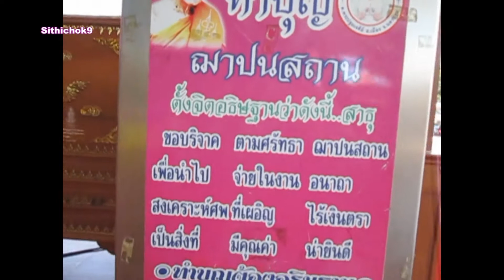ผีปลอมนั่งชวนคนทำบุญ ; Ghost talking ; Fake ghosts invite people to make merit.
ผีปลอมนั่งชวนคนทำบุญ ; Ghost talking ; Fake ghosts invite people to make merit. / เห็นทีแรกหลายๆ คนต่างตกใจตามแต่ความกลัว แต่สำหรับเด็กๆ บางคนถึงขั้นร้องไห้จ๊ากเลยนะครับ ไปดูครับ..แล้วถ้าคุณเจอจะหนีหรือจะร่วมทำบุญครับ?